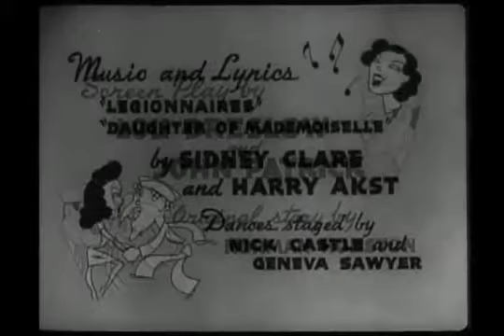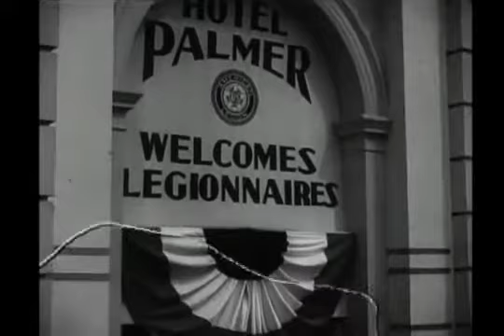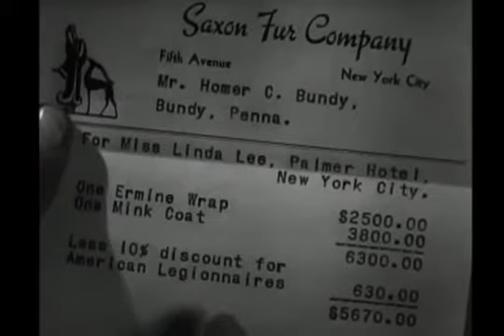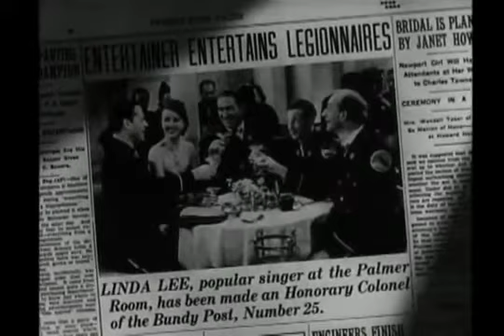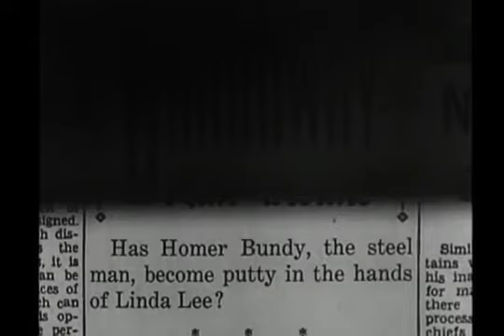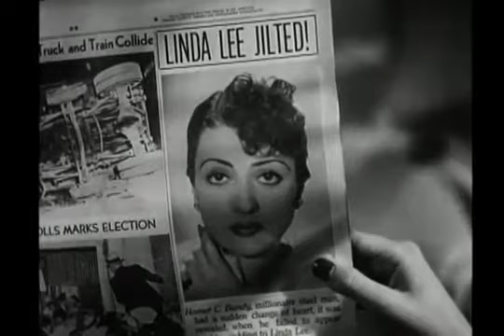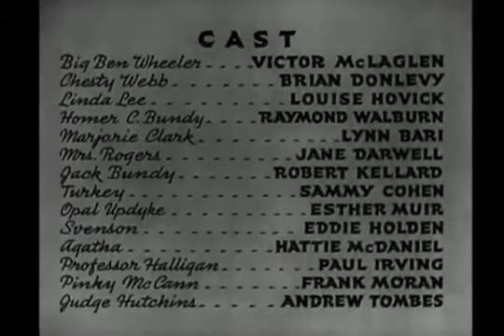BATTLE OF BROADWAY Mary Martin sings Gypsy Rose Lee lipsynchs